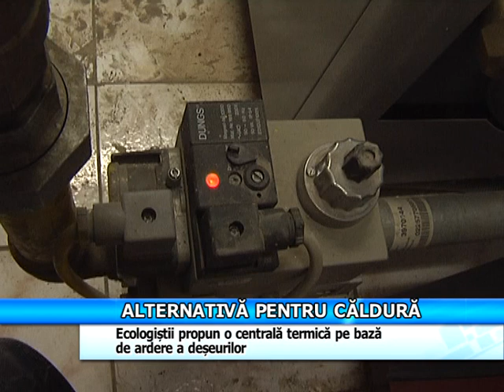Alternativă pentru căldură